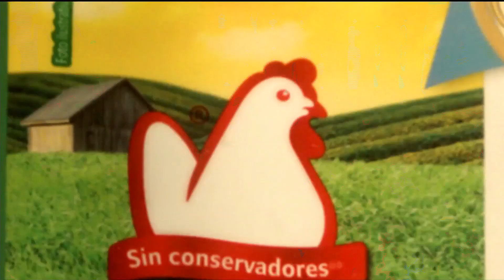Nuevo Sobrecito Rendidor KNORR (2019)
Comercial de Knorr: El sobrecito rendidor en polvo Knorr rinde 8 cubitos.